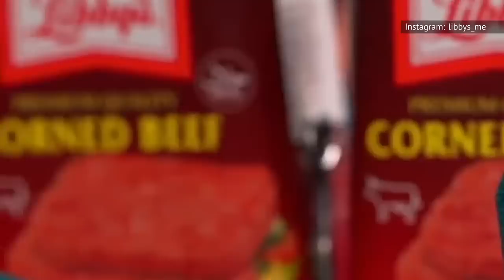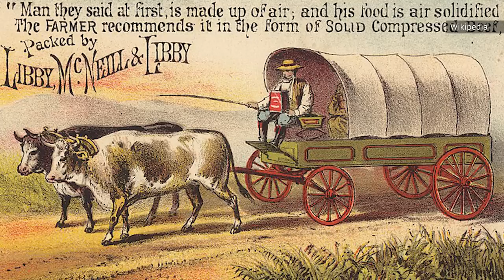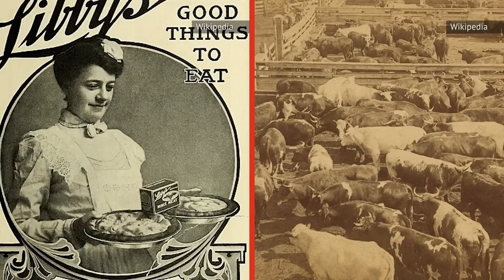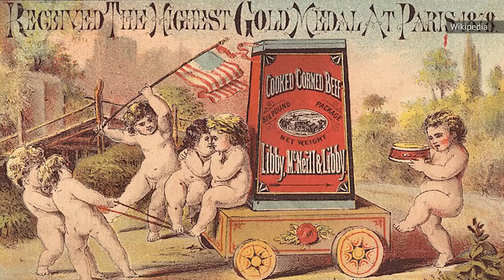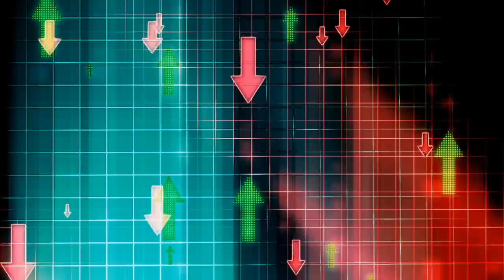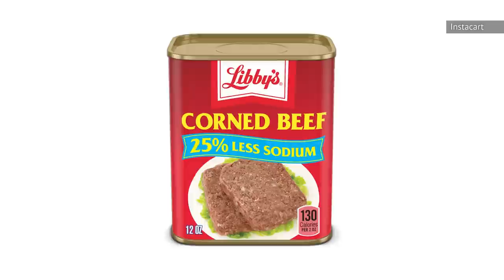What To Know Before Digging Into Libby's Canned Corned Beef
Corned beef: life saver, or planet destroyer? How can something that wreaks havoc on your heart health also be such a steadfast historical staple?

Libby's first product | 0:00
Cured meat was not a staple | 1:10
A historic landmark | 1:55
It's all in the packaging | 3:00
A high carbon footprint | 3:57
Gold medal standard | 5:02
Feeding the troops | 5:40
It isn't really healthy | 6:20
Pioneering expeditions | 6:56
Straight from the can | 7:49